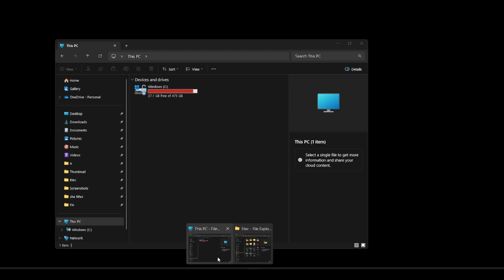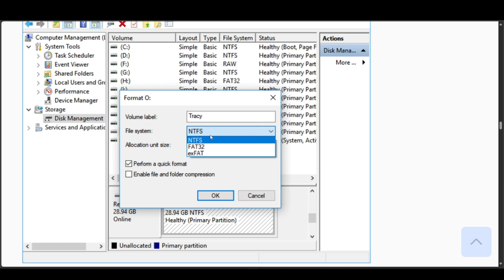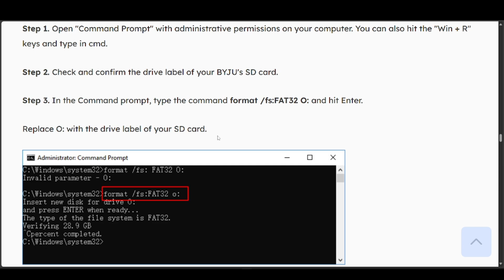How To Format Byju's Sd Card In Pc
In this video I show you How To Format Byju's Sd Card In Pc